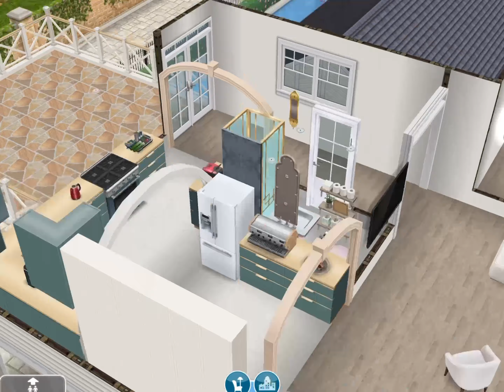SIMS FREEPLAY | Architect Home Remodel # 11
Recommended playlist: Sim Springs If you like the video, then please give us a thumbs up, leave a comment, subscribe & clicking on the bell 🔔 icon would be useful for immediate notifications of video uploads. Xxx 🤗 Sims Freeplay contains mature content and is not suitable for younger audiences.